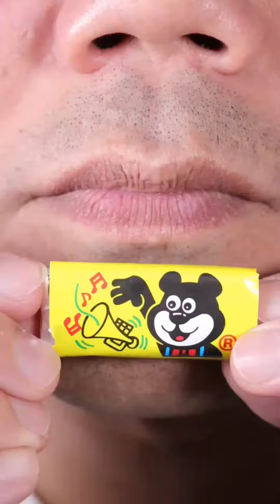Viral and Satisfying Food ASMR Compilation 😍🍫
I love you
I love you
I WANT SUMO DORITOS
OMG Super Gint Spider In three | spider...
Junya1gou vs itz subho funny video
i love you#shorts
Lipstick and confetti
Don't waste food! You should always keep it so Halal m.
Junyal gou vs Deba funny video